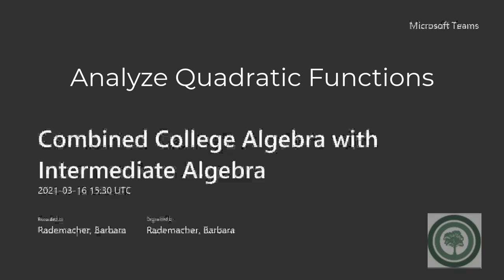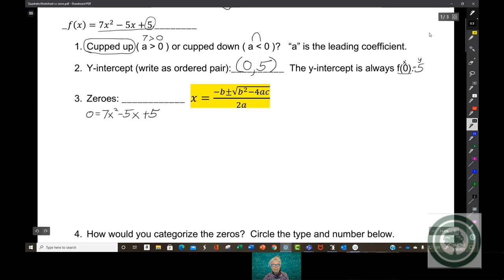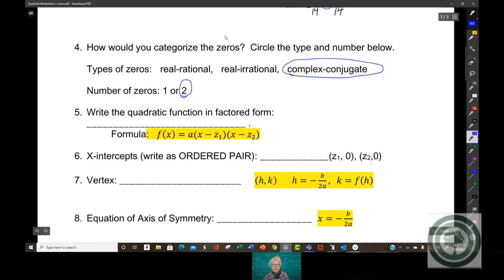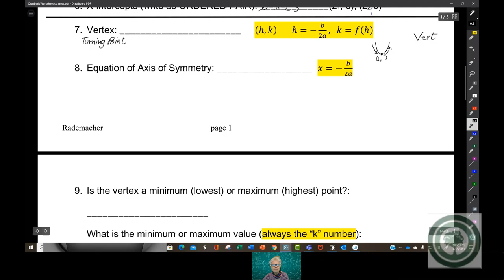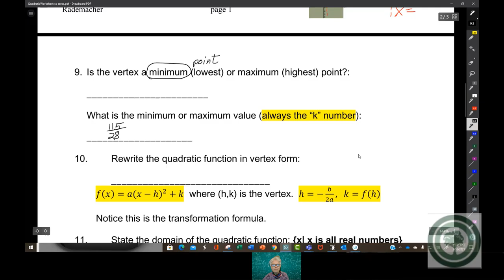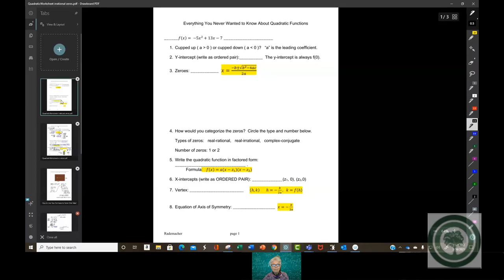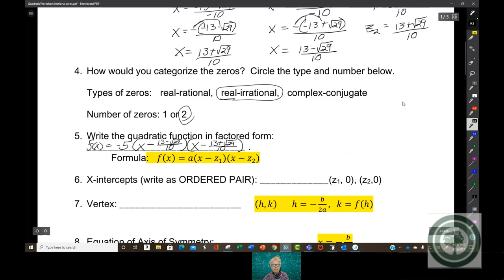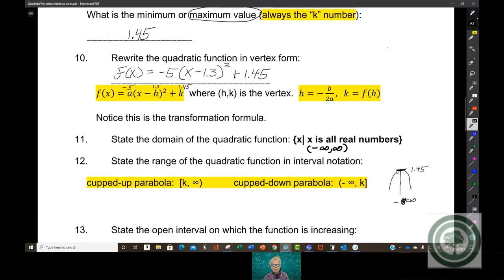Analyze Quadratic Functions